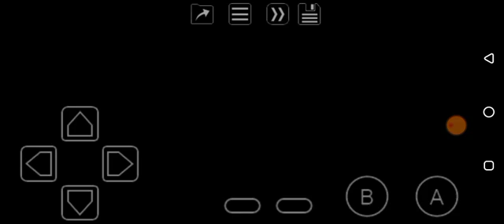Duke Nukem (GBC) Title Screen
Pretty decent game